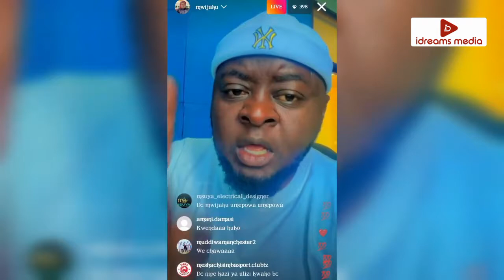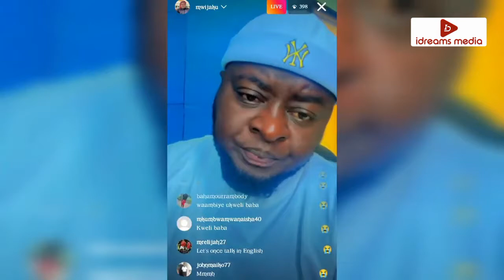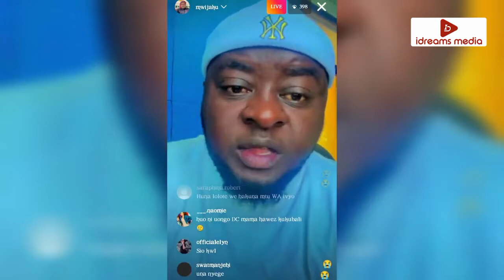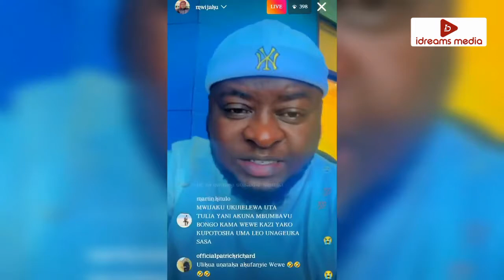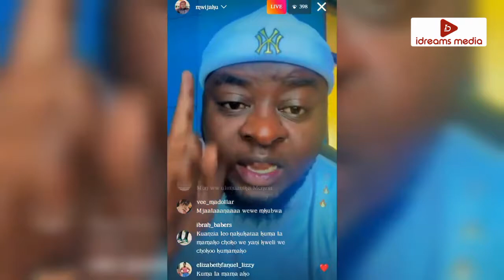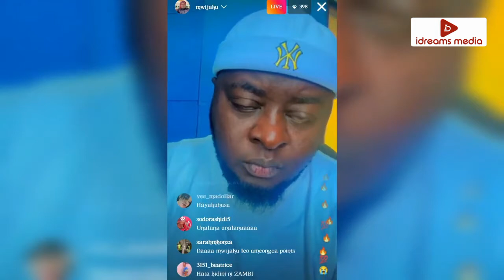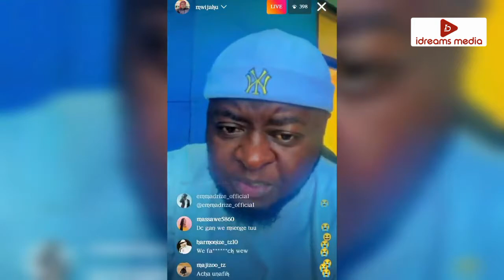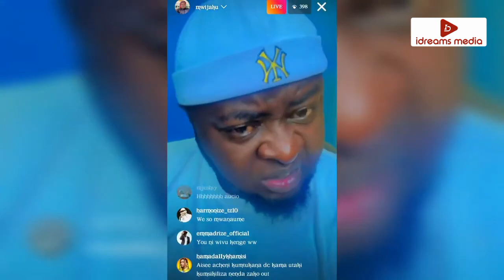PAULA NA KAJALA WANAMFANYIA MASSAGE HARMONIZE MWIJAKU ARUKA LIVE HAMUWEZI KUMKOMOA RAYVANNY NIMEONA.